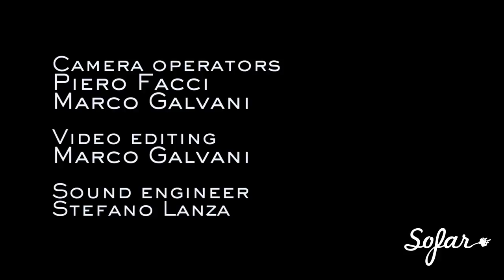Sole - Love is louder | Sofar Verona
Sole performing "Love is louder" at Sofar VERONA on March 23rd, 2018

Artist: Sole

Filmed by: Marco Galvani
Piero Facci

Edited by: Marco Galvani

Audio by: Bianco Gianluca
Gypsy Studio